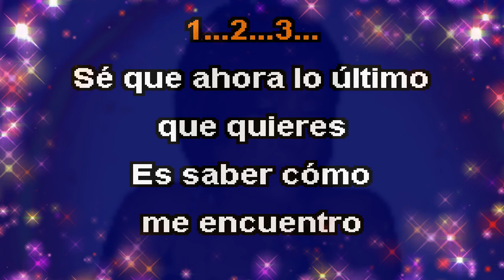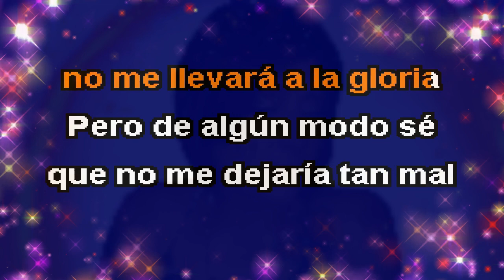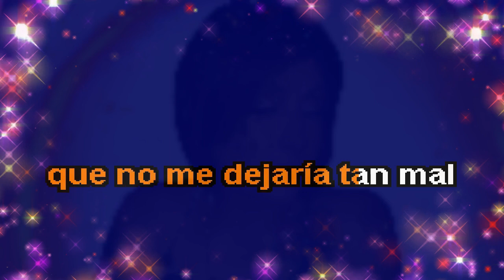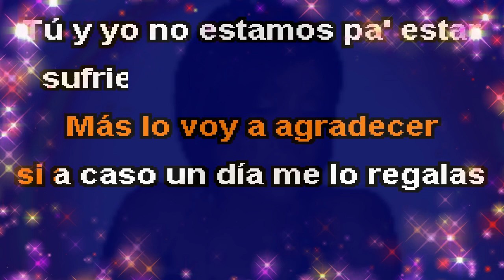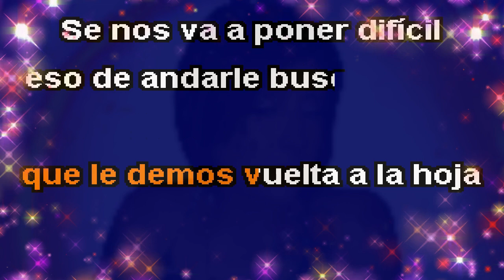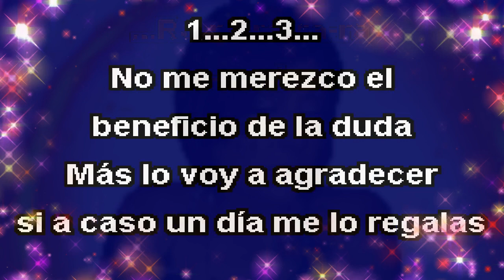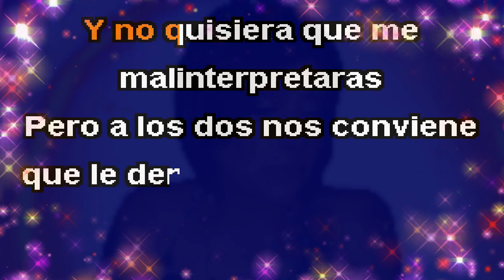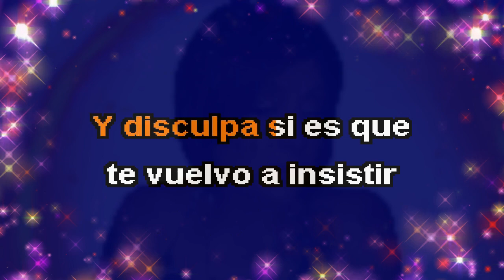El Beneficio De La Duda-KARAOKE-Grupo Firme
Karaoke - El Beneficio De La Duda - (Grupo Firme) (720p)-accompaniment-Ebm-77bpm-441hz
"¡Bienvenido a KaraokeSmaYa! Aquí encontrarás los mejores karaokes de tus canciones favoritas, cuidadosamente editados y preparados para que puedas cantar como una estrella. Desde éxitos actuales hasta clásicos atemporales, nuestra biblioteca de música tiene algo para todos los gustos y edades. Únete a nuestra comunidad de cantantes y diviértete interpretando tus canciones preferidas. Recuerda que aunque no seamos los dueños de la música, nos encanta ponerle nuestro toque mágico para que brilles en cada actuación.

Made and edited by MAYA